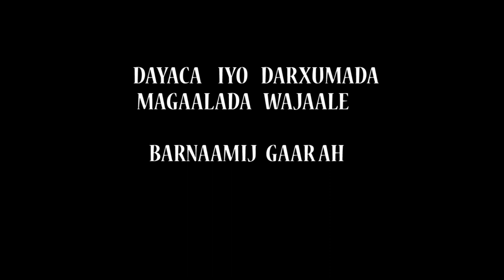DAAWO Dayaca IYO Darxumada Magaalada Wajaale